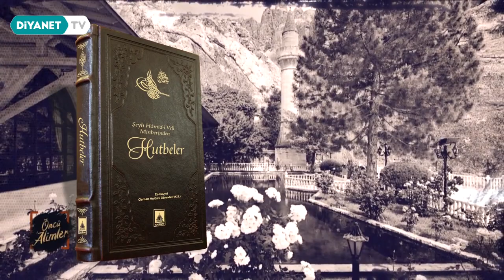Örnek Bir İmam-Hatip | Osman Hulusi Efendi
Diyanet Tv'de yayımlanan "Önce Alimler" isimli belgesel programında Osman Hulûsi Efendi'nin Şeyh Hâmid-i Veli Somuncu Baba Câmii'ndeki imam-hatiplik yılları hakkında bilgiler verildi.